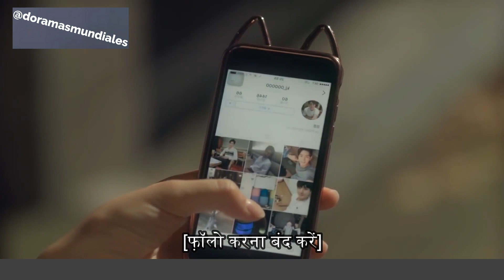मेरी रोमांटिक रेसिपी एपिसोड 4 हिंदी में Cha Eun-woo Joo Da-young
रोमांटिकतावाद के लिए मेरी रेसिपी एपिसोड 4 हिंदी में चा यून-वू जू दा-यंग
प्रकरण 4 । सब्जियों के साथ रहस्यमयी दलिया।

"माई रोमांटिक रेसिपी" चा यून-वू द्वारा किए गए पहले नाटकों में से एक है।

एक लड़की जिसका कभी कोई बॉयफ्रेंड नहीं था, एक ऐसे लड़के से प्यार करती है जो उसकी बात नहीं सुनता। रहस्यमय ढंग से, चा यून-वू उसकी मदद करने के लिए उसके जीवन में प्रकट होता है और... जो होता है उसे मत भूलना!!